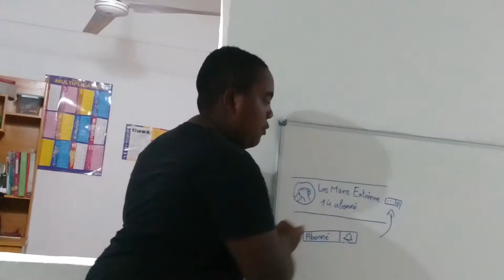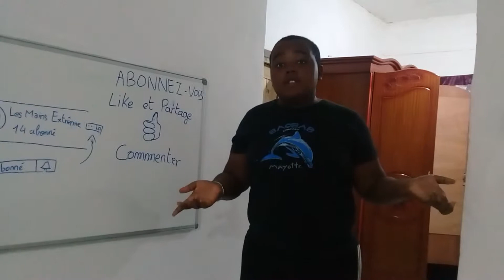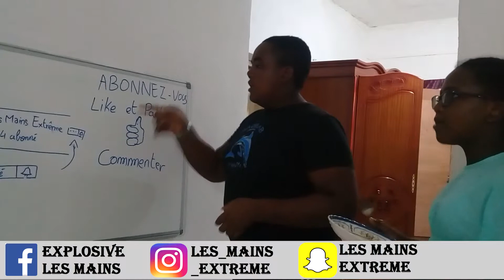Comment faire des spaghettis? (LES MAINS EXTRÊME)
Les ingrédients:
1 steak
2 tomates en boite
des pâtes de spaghetti
1 oignon
1 gousse d'ail
du sel
du poivre
de l'huile
du poudre safran

Nom de mon snap: les_mains